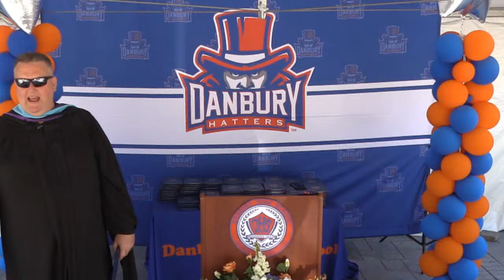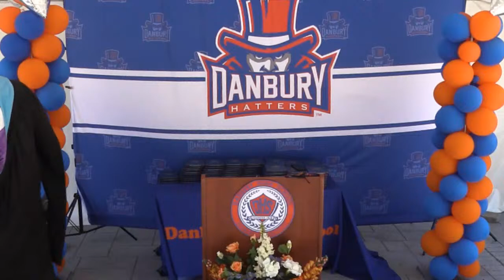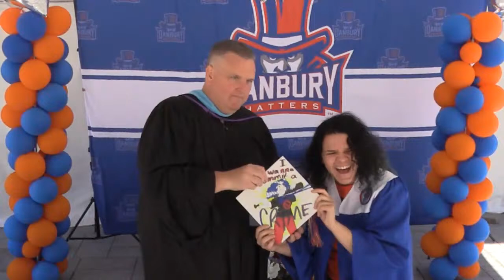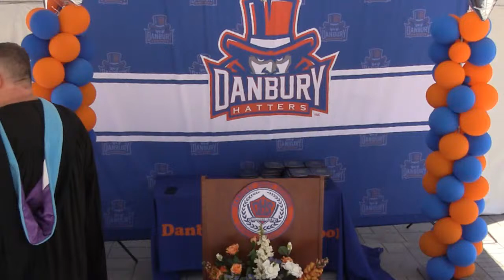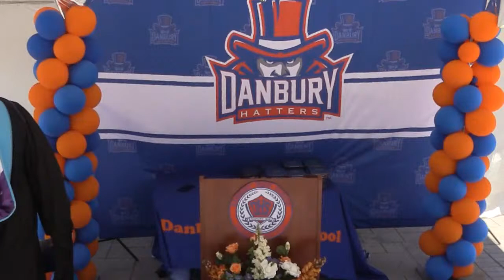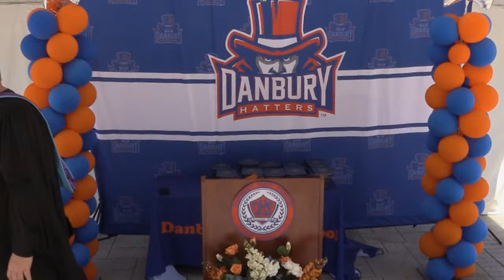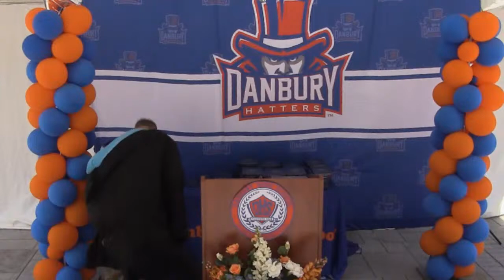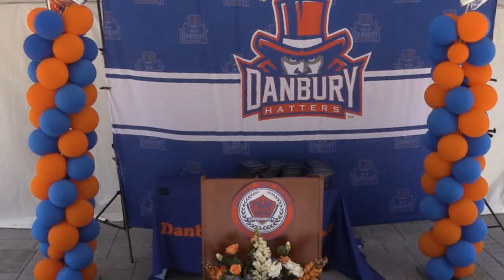Danbury High School Graduation (G-Z) 6-12-20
Watch as Danbury High School Students (with last names G-Z) cross the stage and receive their diplomas.

The full graduation Posted to HattersTV for a live viewing Either Friday June 12 at 7:00PM (if we can compile it in time) or Wednesday June 17 at 6PM.